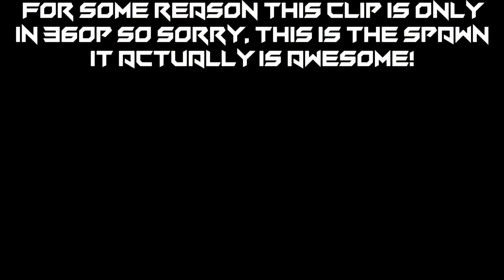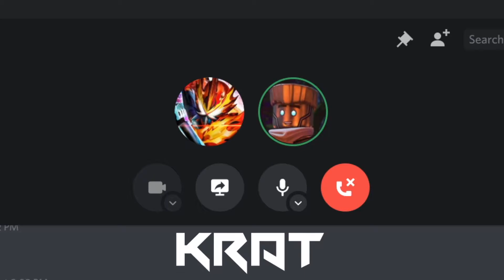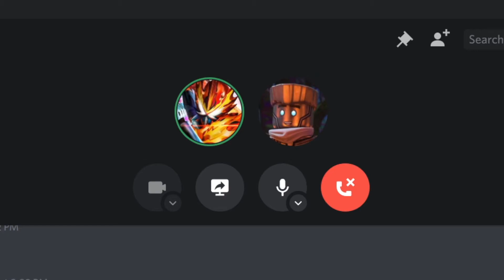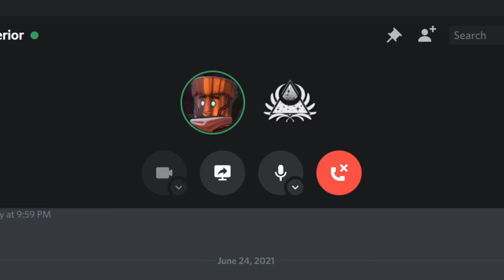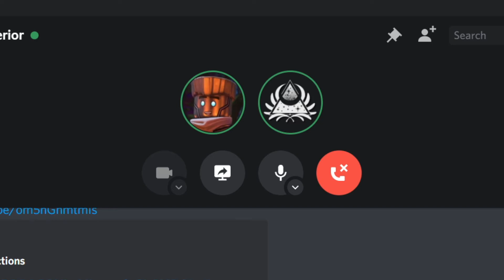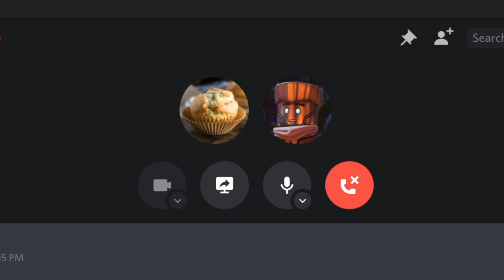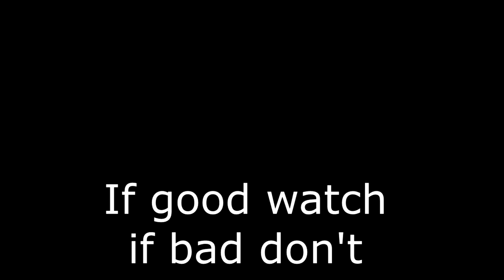Harth History - Episode 5: GL SMP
Episode 5 of Harth History! We discuss the two prominent seasons of Gaming Lounge, including our epic prank group known as Team Viking! Featuring interviews from Krat, ModerateMuffin, and Warcries!
I do a variety of videos! All videos are edited by me unless stated otherwise. My classic outro (this isn't used for EVERY video) is Patient of the Night by this guy
0:00 Early GL History
2:33 First GL Season History
12:06 Seasons SMP History
12:45 Second GL Season History
19:03 Interviews
29:37 Outro